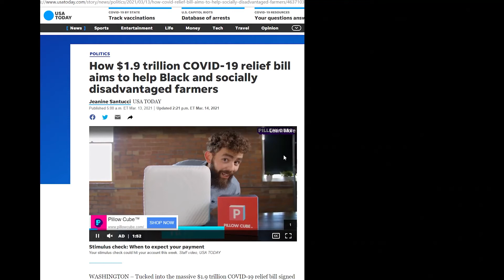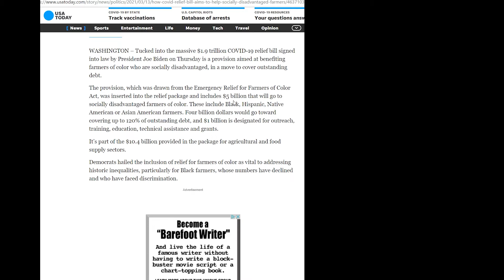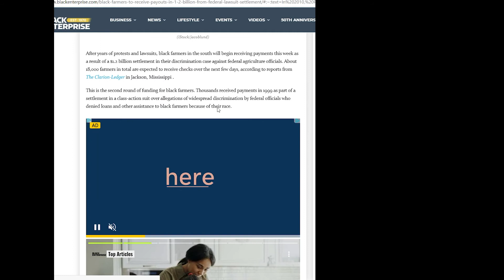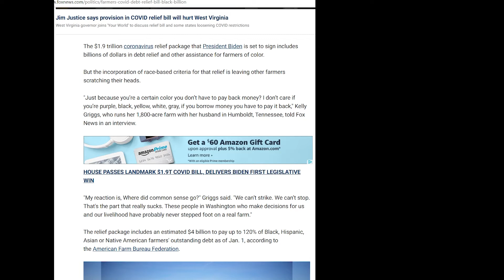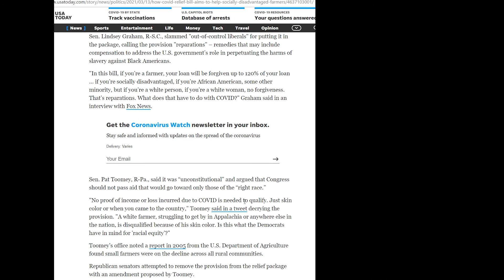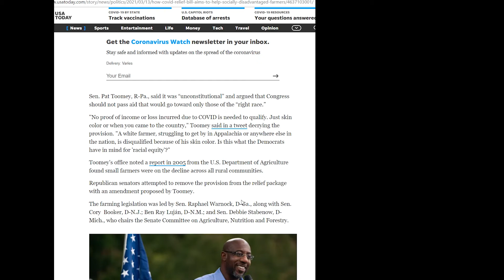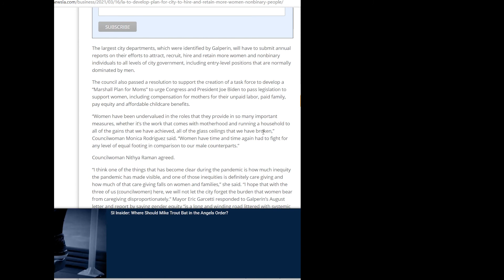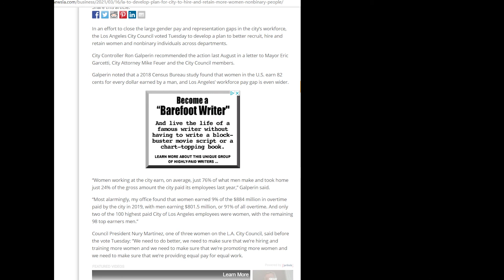Joe Biden Discriminates Against Farmers! City of L.A. Discriminates Against Men!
The covid19 stimulus bill has been signed by Joe Biden, and it has a provision that will hurt certain farmers... Certain farmers of a specific skin color.  There is a 4 billion dollar bailout in the stimulus for non-white farmers!  Because White People, am I right?

City of Los Angeles city council has voted to enforce hiring initiatives that favor women and non-binary.  Well apparently there is a pay gap among men and women who work for the city...  Heaven forbid women have a choice in whether or not they work overtime!